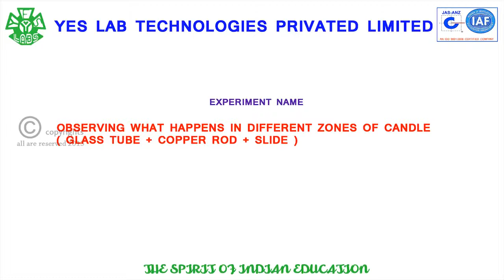OBSERVING WHAT HAPPENS IN DIFFERENT ZONES OF CANDLE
DESCRIPTION ABOUT ZONES OF CANDLE